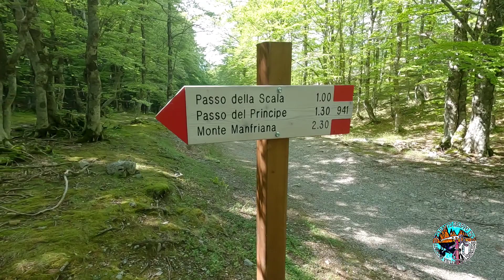Monte la Manfriana da Colle San Martino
24/05/2023
Escursione da Colle San Martino al Monte Manfriana
Giungiamo nella località Colle San Martino, quota 1112 m, qui parcheggiamo le auto, nei pressi di fontanile invaso dalla vegetazione, c’è un bivio con una strada sterrata a sinistra  che ci porta alla Costa di Rascio, proseguendo  per il sentiero 941, fino ad arrivare al Passo del Principe. Si prosegue in salita e
si passa sulla cima  della Timpa del Principe, quota 1742 m, arrivati alla cima sostiamo qualche minuto la salita è stata ripida e faticosa. Passando tra erba e massi, notiamo la presenza di grossi cavi d'acciaio e resti di
palificazioni indicano i punti di passaggio di due teleferiche utilizzate nel passato dai Tedeschi in tempi di guerra per disboscamenti nel cuore del Massiccio. Si raggiunge la cima della Manfriana Orientale, quota 1981 m,
il panorama a dir poco è stupendo, si può ammirare la Cresta dell'Infinito, Sella Dolcedorme 2267 mt la più alta del Parco Nazionale del Pollino anche se un pò ricoperta da nuvole e sulla destra si può vedere Serra delle Ciavole 2110 mt, Timpa di San Lorenzo, Timpa di Porace, Timpa di Cassano, e la Falconara, in cima notiamo misteriosi massi, si tratta grossi blocchi di pietra squadrati, si pensa che a “scolpirli” sarebbero state popolazioni lucane,
utilizzando pietre calcaree locali, riposiamo qualche minuto poi le solite foto di rito in cima. Il ritorno abbiamo fatto un anello passando ritornando dalla Timpa del Principe deviando al Passo della Scala fino al raggiungimento del Colle San Martino. A Civita paese ci siamo rifocillati con una birra fresca ,
per poi fare ritorno alle nostre abitazioni.